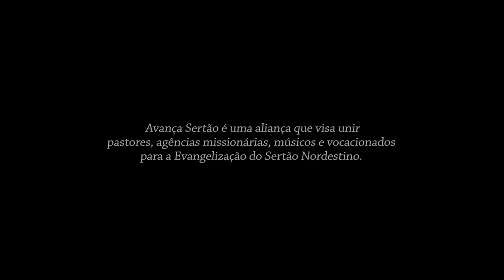PC Baruk | Entrevista Avança Sertão